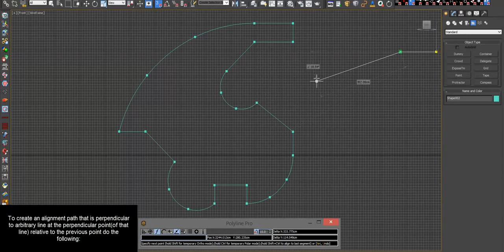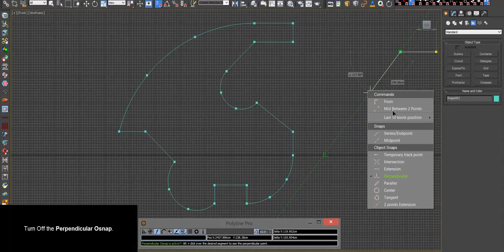Polyline Pro version 1.2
Polyline Pro is an easy to use yet powerful and intuitive tool which provides a clear and efficient user interface to create splines precisely with measurements and angles in a manner similar to AutoCAD. The main purpose of Polyline Pro is to bring the spline drawing in 3dsMax at a higher level.

New in version 1.2:
- While drawing arc you can set the position of the second point
- You can create perpendicular alignment paths to arbitrary lines/segments